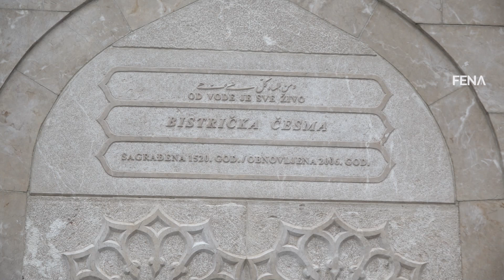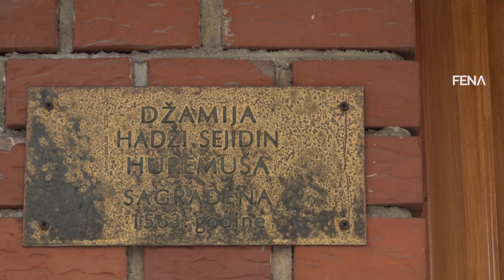Garibija: Život u mahalama je bio poseban u ramazanu, sada su iftari pobjegli na ulice i u restorane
SARAJEVO, 9. aprila (FENA) – Sarajevski arhitekta Mufid Garibija prisjeća se da je Sarajevo nekada imalo 104 mahale od po 50-tak kuća. Svaka je nosila ime po svom vakifu. Mahala je morala imati i svoj mesdžid, imala je i svoju vodu, mezaristan, a čak je svaka imala obavezno i svoju pekaru.